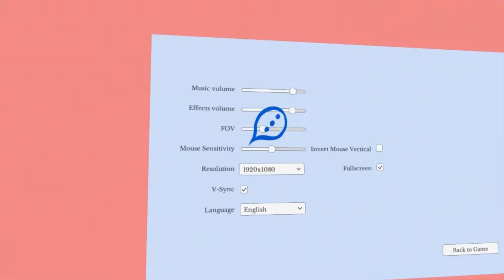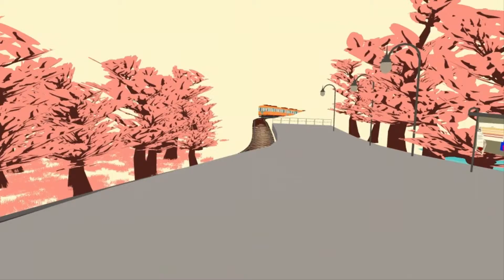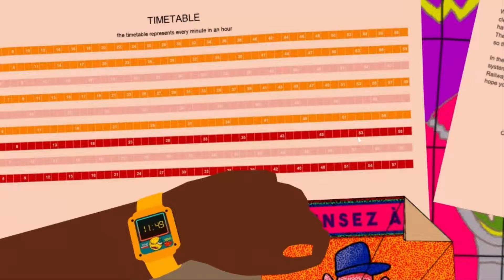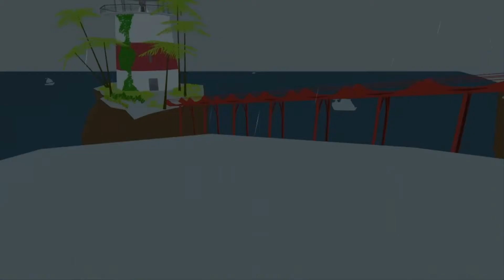MrNause -The Endless Express- (Jeu Gratuit)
"Après une courte phase d’introduction dans laquelle on vous apprend à vous servir du formidable menu qui se matérialise littéralement devant vous sous la forme d’un portail, vous vous réveillez dans un train, largement après le service. Il ne vous ramènera pas chez vous et vous devrez en prendre d’autres pour trouver le chemin du retour."